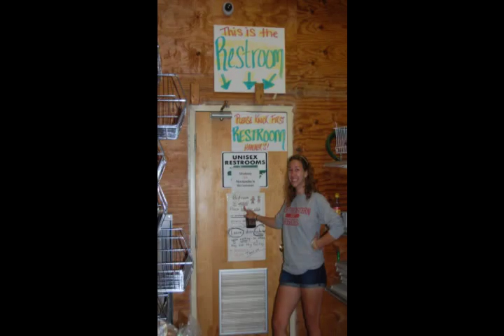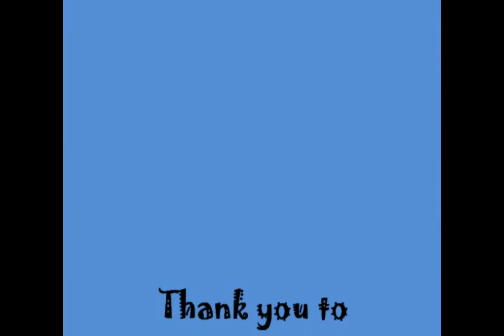Camp Randall Rowing Club 2011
Recap video of the season, spring 2011.